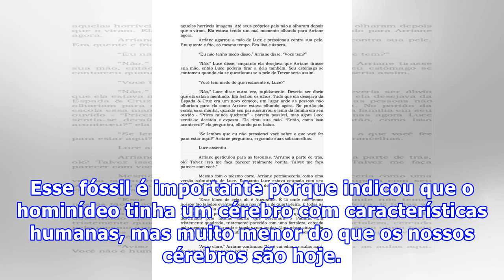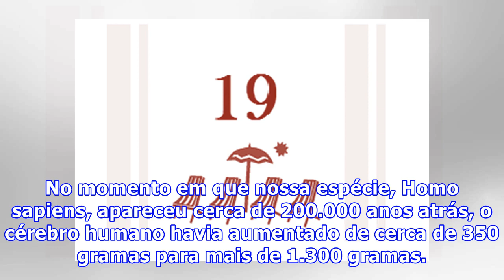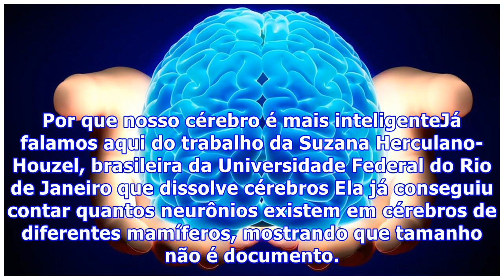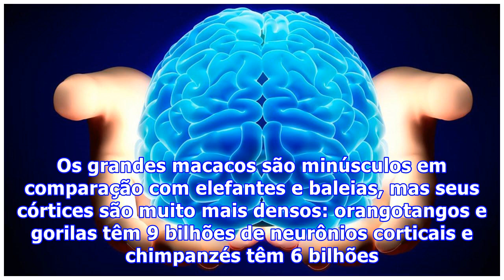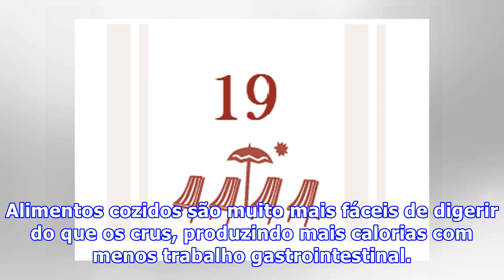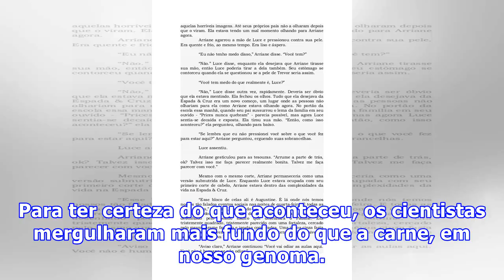Como o cérebro humano ficou tãããão grande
Como o cérebro humano ficou tãããão grandeEm 1924, o fóssil de um ancestral previamente desconhecido dos seres humanos foi descoberto – o Australopithecus africanus, ou “homem-macaco da África do Sul”. Esse fóssil é importante porque indicou que o hominídeo tinha um cérebro com características humanas, mas muito menor do que os nossos cérebros são hoje. Na década de 1950, os antropólogos finalmente aceitaram a conclusão de que não tivemos sempre um cérebro excepcionalmente grande. Como chegamos a...